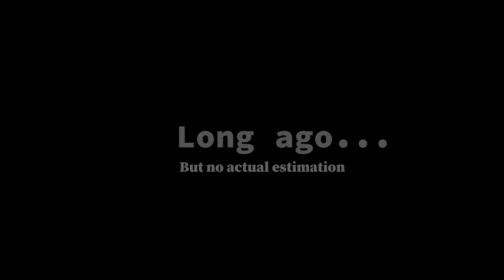Story of the oldest predator? | Life on Gondwa Ep 2 [Path Of Titans]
🎭And his name is written as "Dilto" for those who wondered.🎭

🎭Pretty obvious that this is on the Nycta servers, but if you didn't know, now you know.🎭